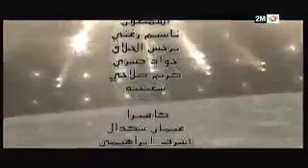tkber w tenssa wach tswar m3aya